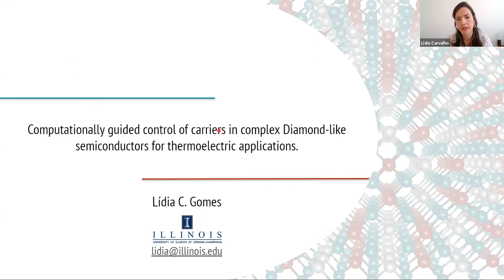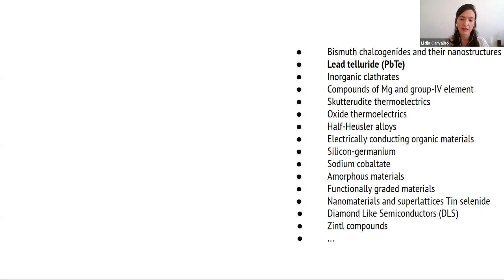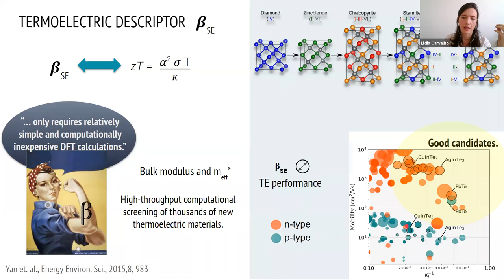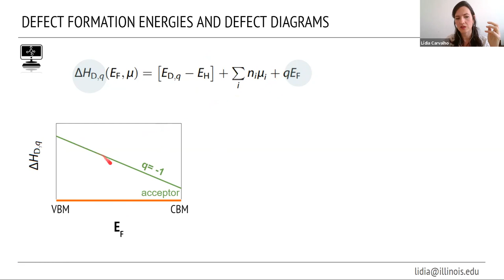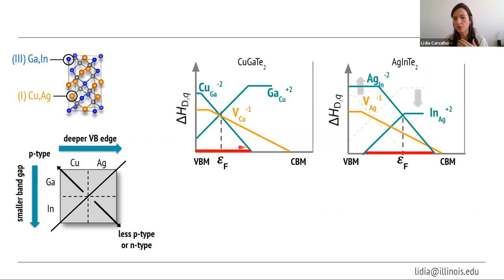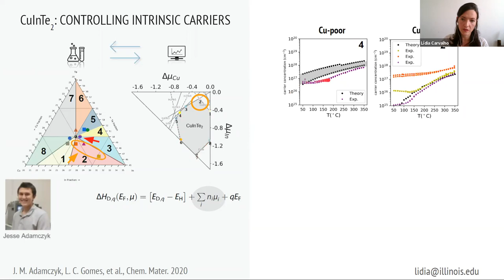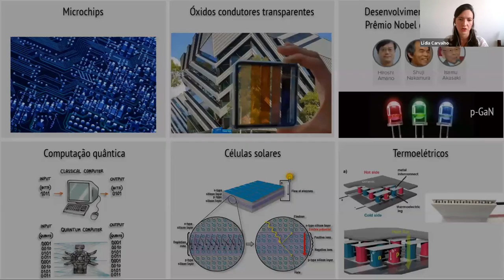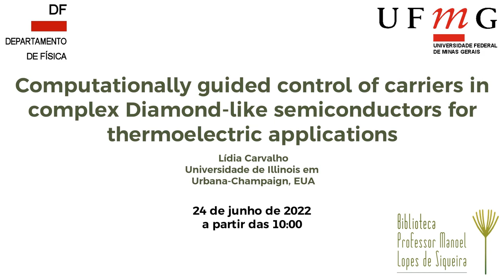Computationally guided control of carriers in complex Diamond-like semiconductors for thermoelectric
Título: Computationally guided control of carriers in complex Diamond-like semiconductors for thermoelectric applications

Palestrante: Lídia Carvalho - Universidade de Illinois em Urbana-Champaign, EUA

Resumo:

The increasing predictive power of first-principles calculations has been of extreme importance in the identification and characterization of defects in diverse materials. An example are the recent advances in the ability to control the charge carriers in thermoelectrics, which must be dopable to a significant degree for good performance.

This presentation will review our recent computational efforts to understand and tailor defect chemistry and dopability of a chemically-diverse set of telluride-based diamond-like semiconductors (DLS), the ternaries IBIIITe2 with IB=(Cu,Ag), III=(In,Ga), of interest for their potential as thermoelectrics. DLS compounds are typically observed to be p-type, but a materials' descriptor suggests that they would be more effective as thermoelectrics if they could be doped n-type.

First-principles methods are then used to predict the achievable range of carrier concentrations using calculations of phase stability, defect formation energies, and carrier concentrations. Within the investigated set of materials, enhancing n-type behavior requires a delicate competition between intrinsic defects. Using this observation as a design strategy, we identify candidate diamond-like semiconductors that may be more amenable to n-type doping. Finally, I will discuss how such predictions can be used to guide synthesis conditions to achieve specific carriers type and concentrations using the phase boundary mapping experimental technique.